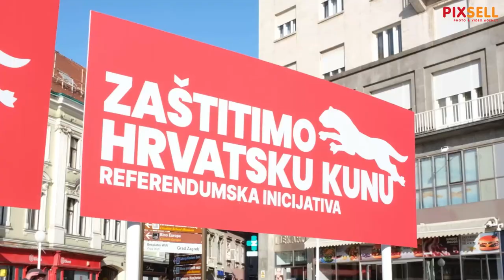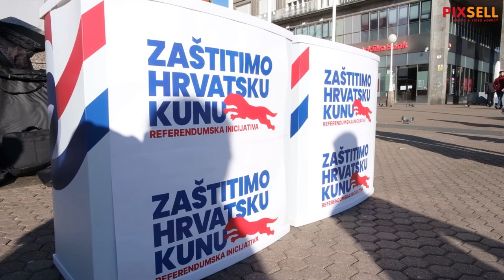Referendumska inicijativa Zaštitimo hrvatsku kunu počela je prikupljanje potpisa za referendum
Referendumska inicijativa Zaštitimo hrvatsku kunu počela je prikupljanje potpisa za referendum na glavnom zagrebačkom trgu.